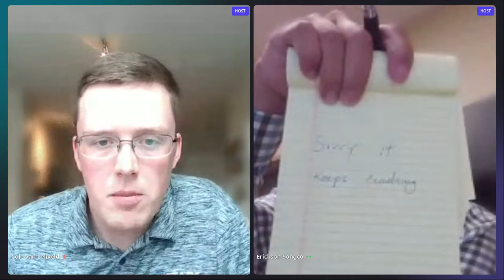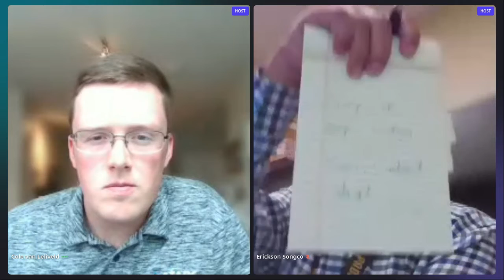General Atomics Aeronautical Systems Inc GA ASI 20220427